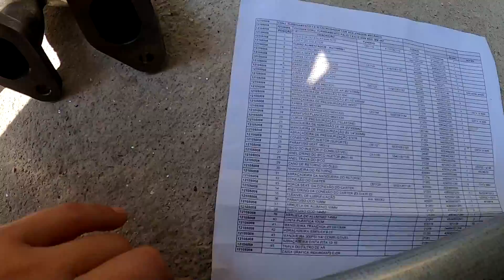PARTIU TURBINAR🐌 O FIAT PALIO NA GARAGEM!!😱🔥 Pt.1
Fala galera, beleza!? No vídeo de hoje vamos começar a Turbinar o Fiat Palio 1.0 8v na garagem de casa!! Detalhe: escondido!! Lembrando que ela está usando um kit e-drive da Biagio Performance!! Espero que curtam!! TMJ

Quer turbinas de qualidade??
Siga a @autoavionics no Insta!
Siga a @biagioperformance no Insta!

Contatos do Rodrigo!